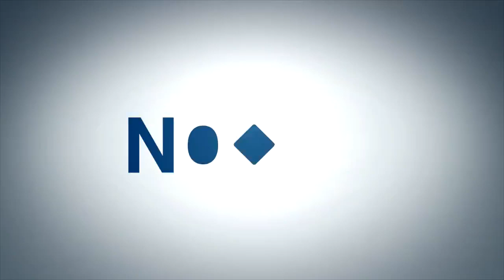Silvana Sin Lana | Avance Cap 53 NOCHE TRES | TELEMUNDO HD